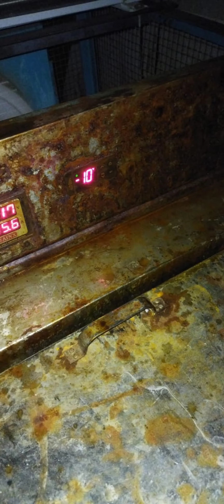ice plant 1 ton (24 घंटे मे 2 बार प्रोडक्शन)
single phase ice plant